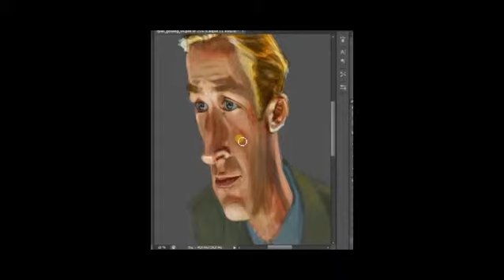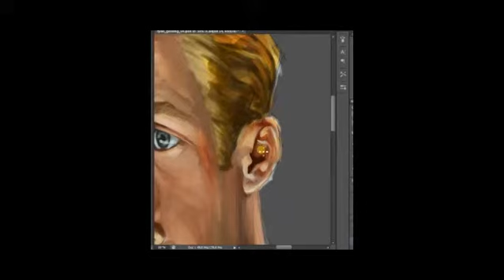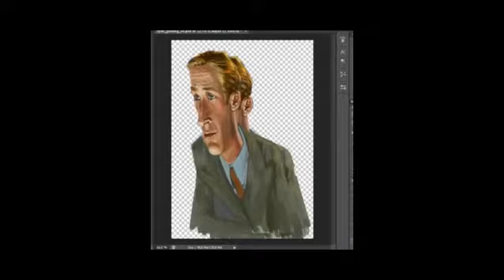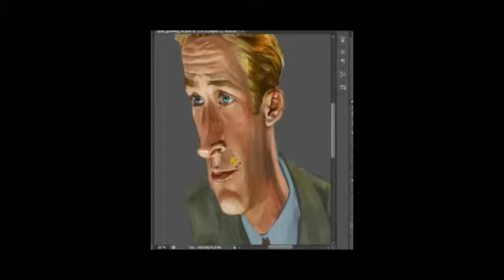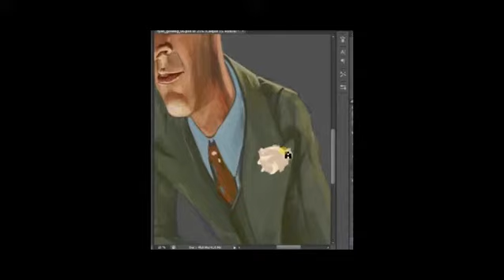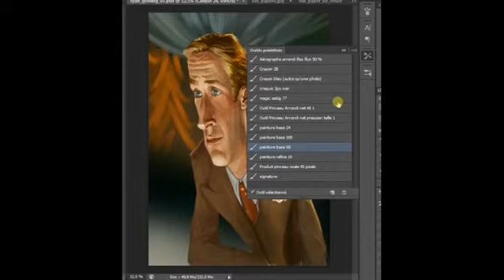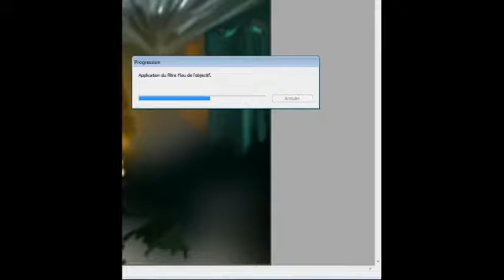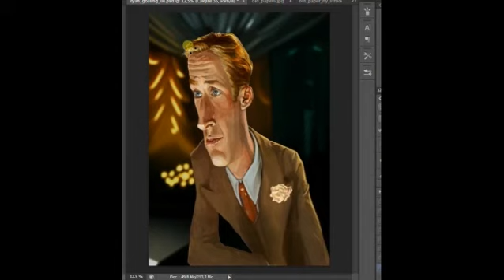Digital Painting making of Caricature : Ryan Gosling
Here's a part of the making of my caricature of Ryan Gosling, wich received a 3dtotal award.
music : Fred Wesley & The Horny Horns - Four Play